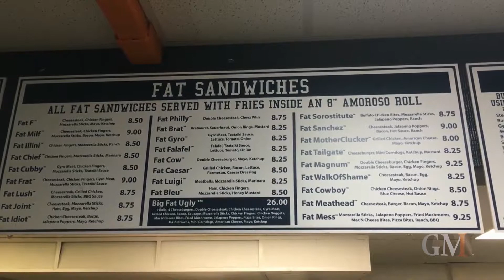GMI Senior FatSandwich April5 2018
Somehow, GMI's Sammy McQueen and Olivia Schmitt spent four years in Champaign without visiting Fat Sandwich. With just a few weeks left before graduation, they finally stopped by in this week's "Senior Bucket List."